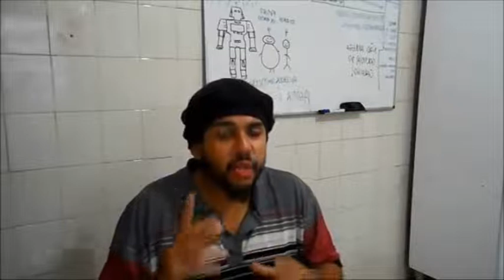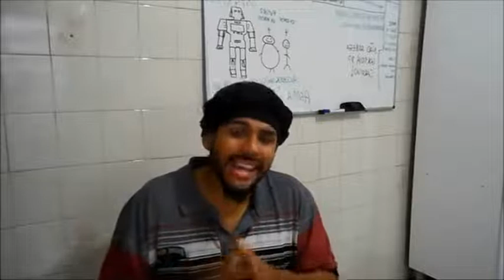Dieta da Sopa de Repolho -5kg em 7 Dias - CORTES DSG #57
A dieta da sopa de repolho funciona? saiba como fazer a dieta completa e passo a passo neste vídeo, veja toda a descrição e saiba tudo, para saber mais acesse

Como Fazer a Dieta da Sopa de Repolho:

A dieta simples de seguir. A sopa deve ser ingerida em todas as refeições e sempre que sentir fome. Além dela, apenas alguns alimentos são liberados por dia. A ingestão deles deve ser seguida a risca, para que não haja comprometimento na dieta.

1° dia – Frutas à vontade (menos banana e abacate)

2° dia – Qualquer vegetal cru ou cozido.

3° dia – Frutas e legumes (menos batata e banana)

4° dia – Bananas e leite desnatado (você pode comer até 6 bananas)

5° dia – Bife pequeno (boi, frango ou peixe) e até 6 tomates

6° dia – Bife médio (boi, frango ou peixe) e legumes.

7° dia – Arroz integral, legumes e sucos de frutas sem açúcar.

Abaixo segue uma deliciosa receita de sopa de repolho:

Ingredientes

– 1 repolho picado

– 2 cebolas grandes picadas

– 1 lata de tomates pelados ou 3 tomates sem pele

– 2 pimentões verdes

– 4 talos de aipos

– 6 cenouras cortadas em pedaços

– 1 litro de caldo de galinha ou carne natural (Cozinhe um pedaço de músculo ou peito de frango com água e sal, sem utilizar gordura. Deixe ferver por 50 minutos. Retire a carne e coe o caldo)

Preparo

Coloque todos os legumes em uma panela e junte o caldo natural. Cozinhe por 10 minutos em fogo médio. Desligue o fogo e deixe abafado até que todos os legumes estejam macios. Adicione ervas frescas e tempero de sua preferência, menos gordura.

A sopa pode ser feita com repolho roxo, que é ainda mais indicado, por ser rico em antocianina, antioxidante que ajuda na queima de gordura abdominal. Para isso, cozinhe no vapor, separado dos outros ingredientes. Misture quando a sopa já estiver pronta.